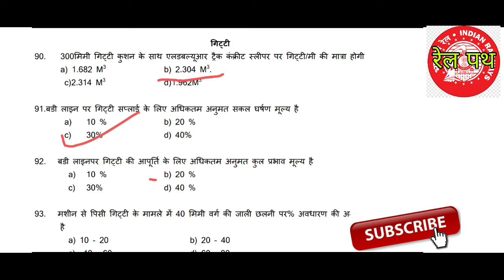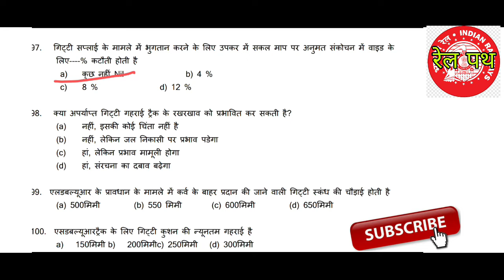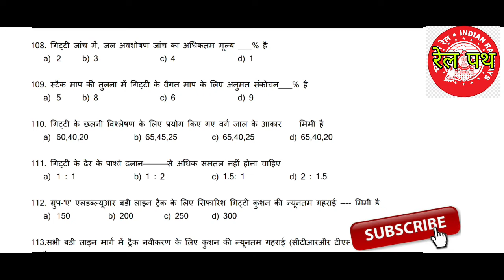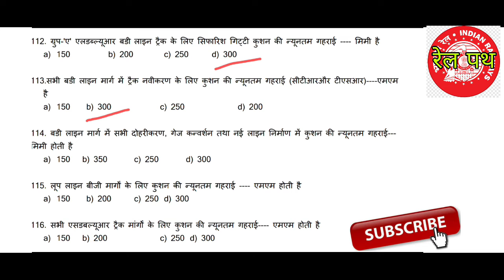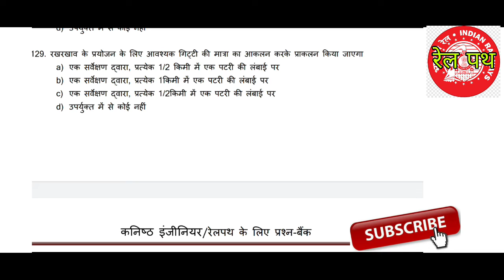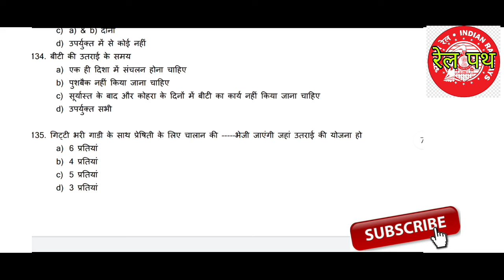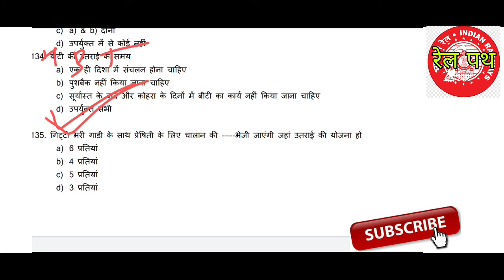LDCE JE PWAY Hindi question bank Ballst objectivetype गिट्टी से संबंधित प्रश्न#Rail path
LDCE 20% JE PWAY Question bank HINDI का 2000 Question का  PDF डाउनलोड करने का लिंक

P Way objective questions pdf
JE LDCE Question Paper in Hindi

 all Questions one video LWR SWR

letest JE PWAY Question Bank Hindi
RailPath

Telegram  group  link (LDCE JE PWAY )

Rail Path
# रेल पथ
# रेलपथ